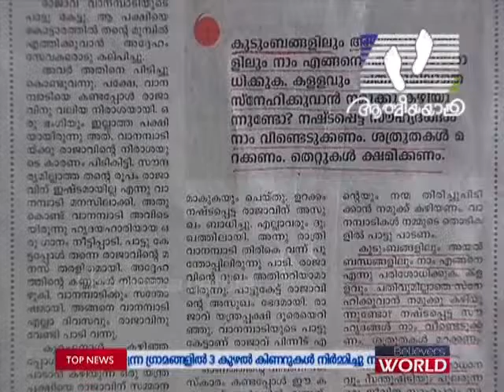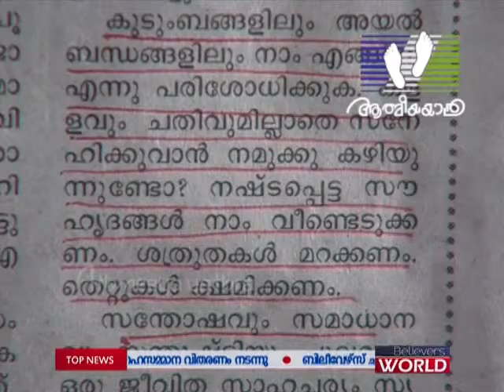BELIEVERS WORLD | Episode 149 | Athmeeyayathra TV